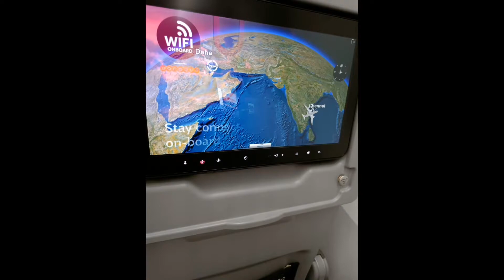Hotel quarantine Experience | doha| vlog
Hi all.. Indha video la na engaloda hotel quarantine Experience pathi share panirken.. Do check out the video.